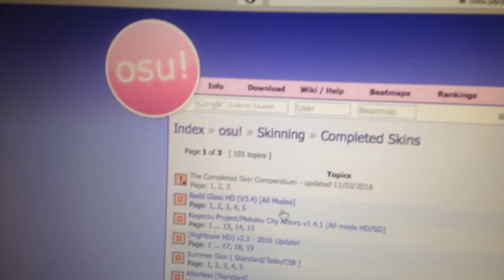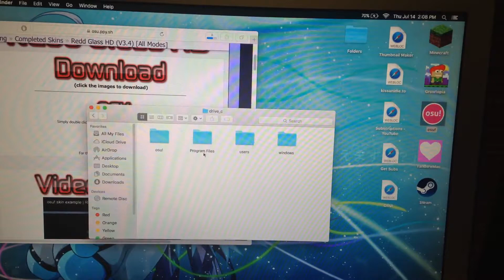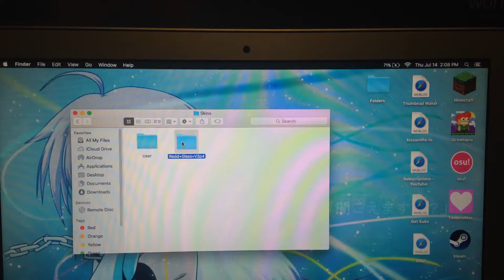How to download and install an OSU! Skin [For Mac]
This is fairly simple to do